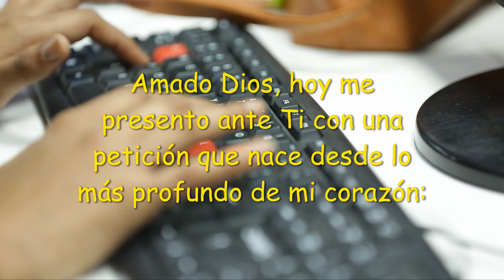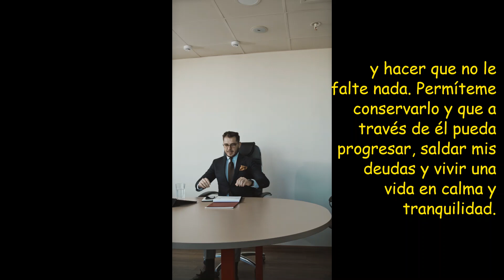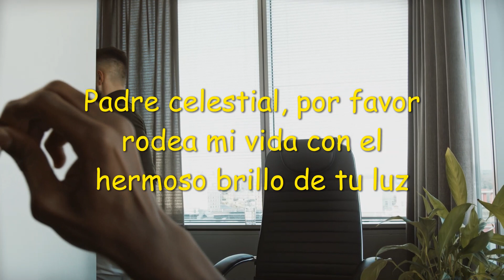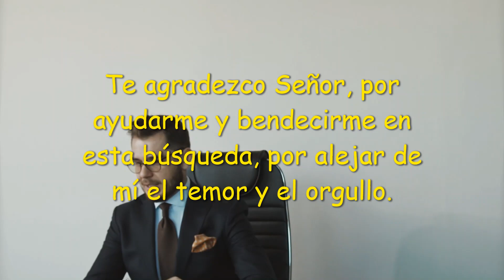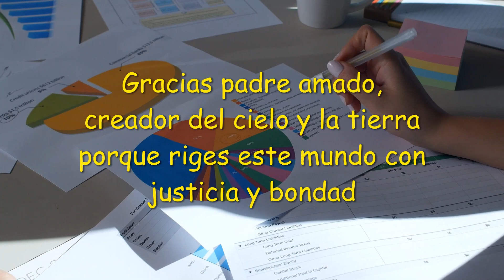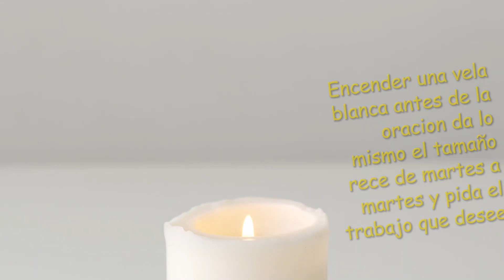Oración para conseguir un buen empleo🙏🙏🙏🏆🤑🤑🤑veras que milagros veras